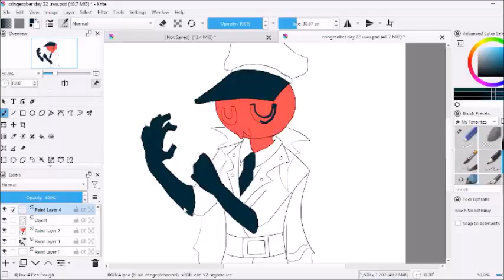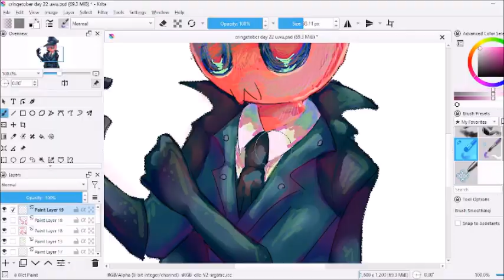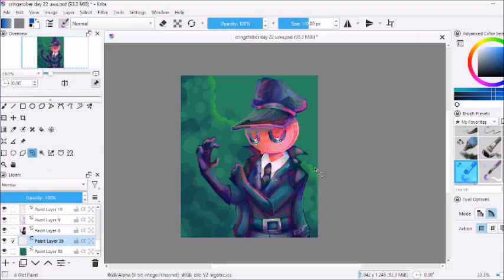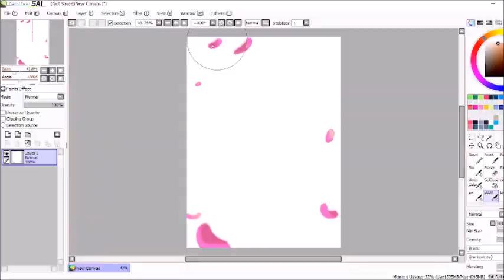cringetober day 22 UwU [aster lovebite]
why did i spend 2 whole days on this...